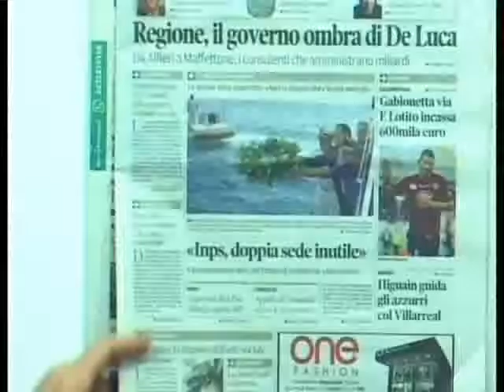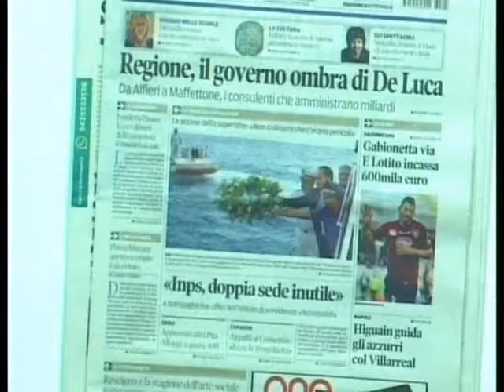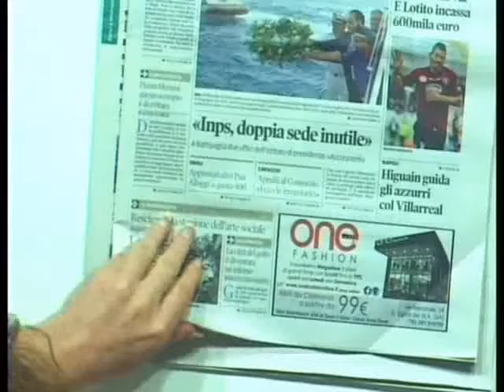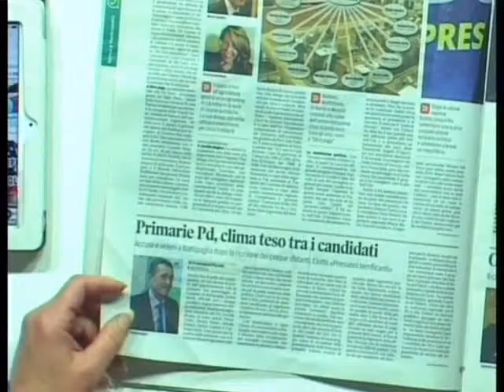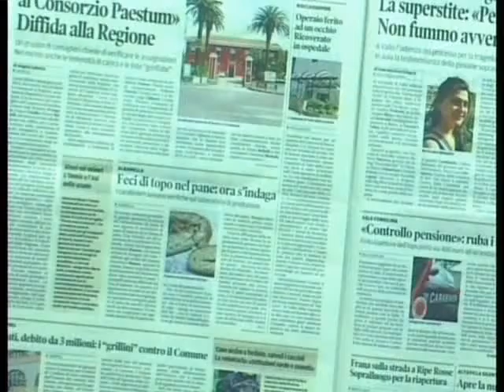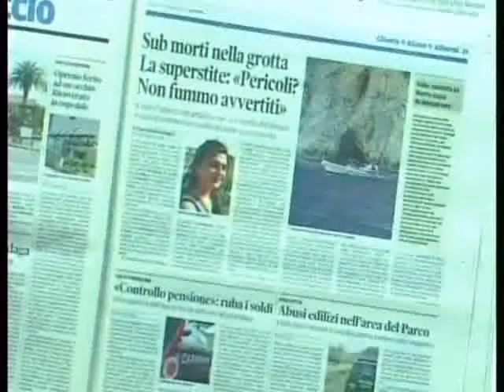Rassegna Stampa Antonio Radano parte 2